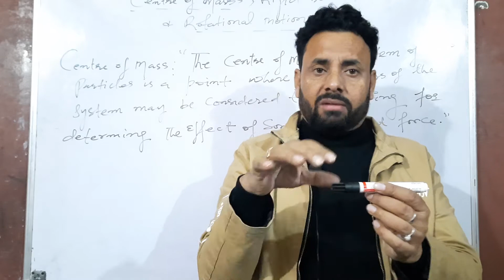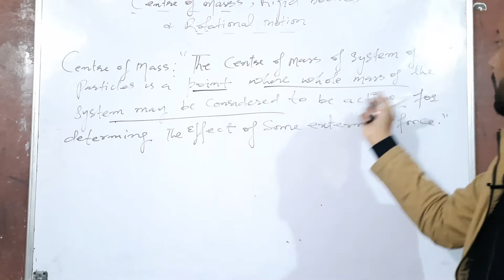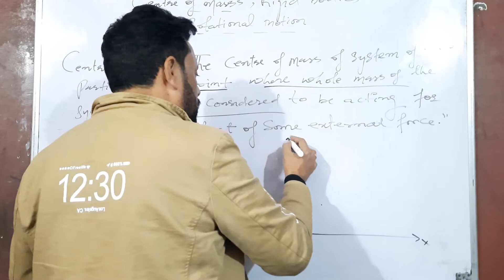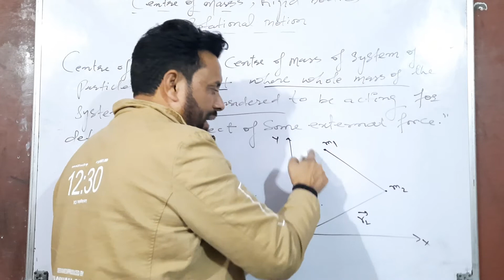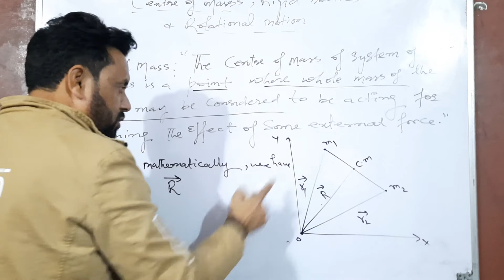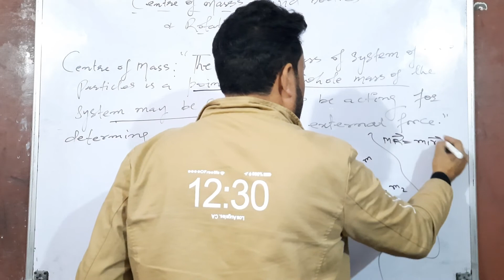Physics Class 11th vdo lecture 101